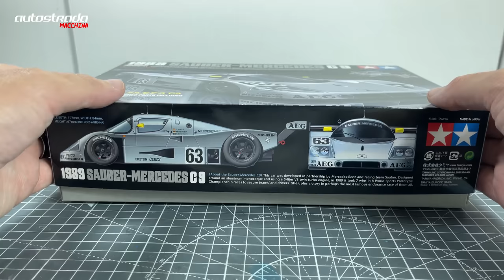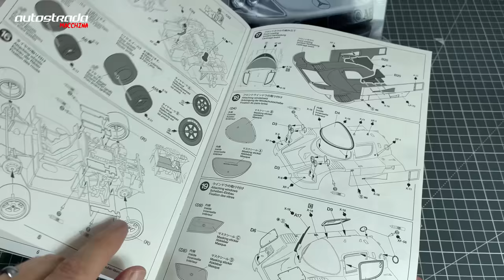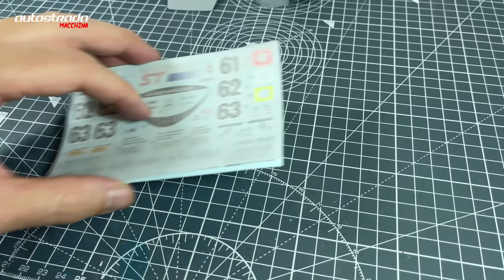[Full Build] Building a 1/24 scale model of the Sauber-Mercedes C9 - Tamiya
My version of a 1/24 Sauber-Mercedes C9 from Tamiya

This is the 24359 version.
Also used in the build was a Studio27 carbon decal set ST27-CD24030 as well as the Scalemotorsport cabon decal set #7113

This is a full build video of the model